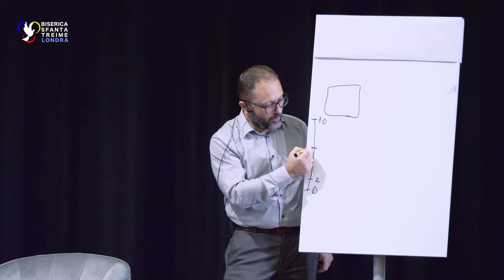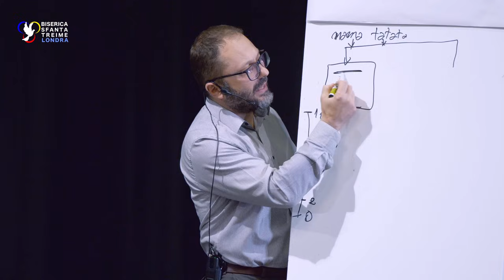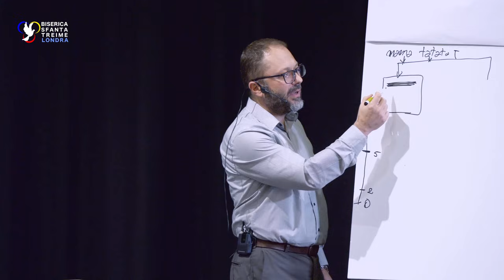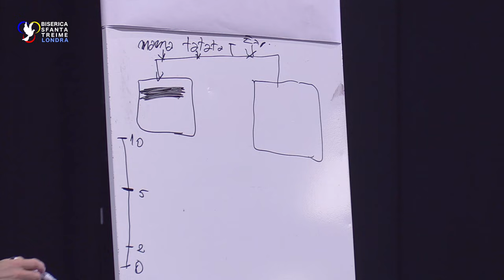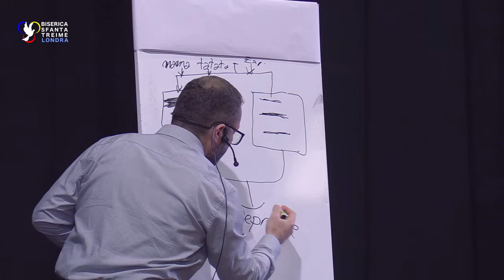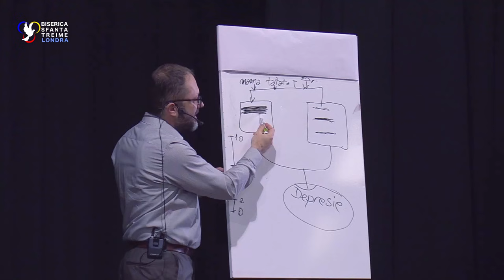DEPRESIA, UN DUȘMAN COMUN! • Petrică Mihenț • Biserica Sfânta Treime Londra • 2019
Dialog = un nou format propus de Biserica Sfânta Treime Londra in care Pastorul George Dume va propune in "Duminica Realitatilor" o discutie pe subiecte presante ale societatii de azi.
Invitat in aceasta seara este pastorul si psihoterapeut Petrică Mihenț